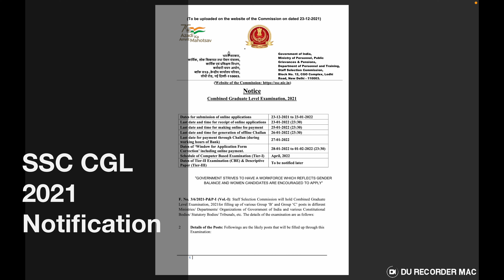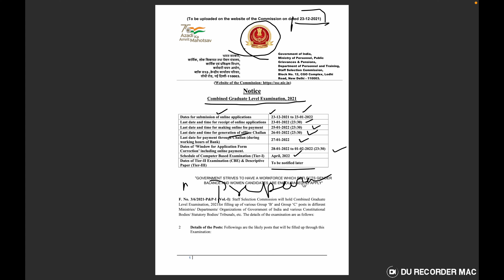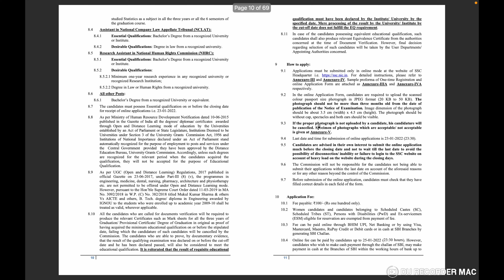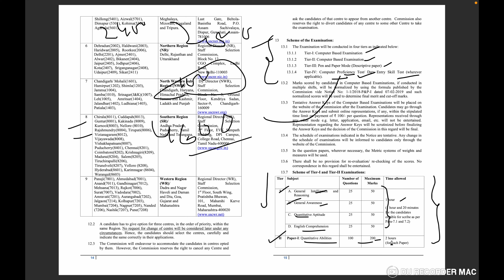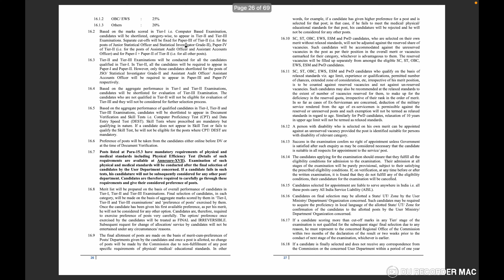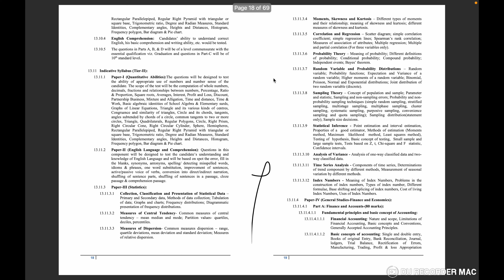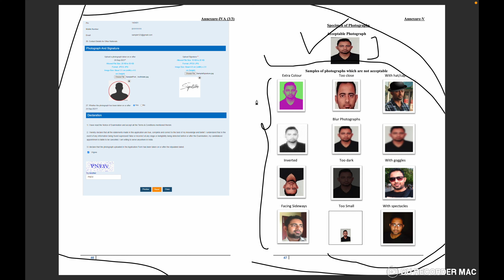SSC CGLL 2021 Notification out! New Vacancy! Age Criteria! Tentative vacancy! Syllabus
ssc2021calendar
ssc cgl 2021 notification
ssc steno 2021 notification
ssc chsl 2021 notification
ssc junior hindi translator 2021
ssc cgl 2021 new vacancy
ssc steno 2021 new vacancy
ssc stenographer 2021 new vacancy

SSC CGL 2021 vacancy list was released by the Staff Selection Commission on February 8. The total number of vacancies in the SSC CGL exam 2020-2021 is 7913. The SSC can revise the number of vacancies at any stage of the exam depending on the requisition received from various Ministries of the Union Government.

In the SSC CGL 2019 exam, 9,389 vacancies were notified under 50 posts in different departments. However, now the commission has updated the total number of SSC CGL vacancies to 9,488. Out of these, 8,582 vacancies are for the major 34 Group-B and -C posts.
SSC CGL Total Vacancy 2021
SSC CGL Vacancy: The Tentative SSC CGL 2019  Vacancy (CBEC) for the Posts of Inspector, Examiner, and TA is released. Also, the Zone-wise SSC CGL vacancies for the PWD category for the Posts of PO/Inspector, TA, and Examiner have been mentioned in the notification. Check out the Official CBEC Notification for SSC CGL vacancy 2019:

The SSC CGL vacancy out and has been increased from 7,035 to 8,539. Staff Selection Commission (SSC) Combined Graduate Level (CGL) is one of the most sought-after jobs for every aspirant. The exam is conducted for various SSC CGL posts by the SSC board for recruitment to non-technical Group-B and Group-C non-gazetted posts in various government departments/ ministries/organizations.
The SSC CGL 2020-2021 notification is now out and the SSC CGL Vacancies for various posts is have been revealed by the commission. A total of 6,506 vacancies have been released for SSC CGL 2020-21 earlier.

Below we have provided detailed group-wise, post-wise, and category-wise vacancies along with vacancy trends over the last 5 years.

SSC CGL Vacancy Trends
SSC CGL Vacancy Trend: Changes over the last 6 years

SSC CGL aspirants have witnessed lot many changes in terms of vacancy. Each year vacancy number keeps on varying as in 2015, a total of 8,561 vacancies were released which increased in the following year to 10,661 in 2016.

The year 2017 followed the same pattern as vacancies first decreased to 8,121 then increased to 11,271 in the consecutive year of 2018. From 2019 to 2020, the vacancy has gone down from 8,582 to 7,035. The below graph illustrates vacancy variation over the past 6 years:'